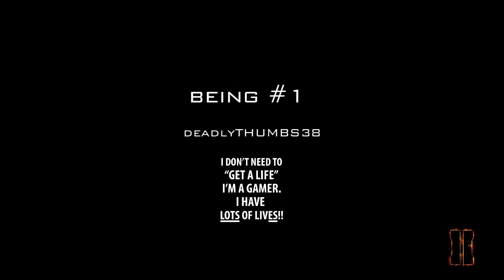Being #1 the cdubbmurda69 story part 3 the end of a legendary icon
The 3 part finale is here with game play on nuke town